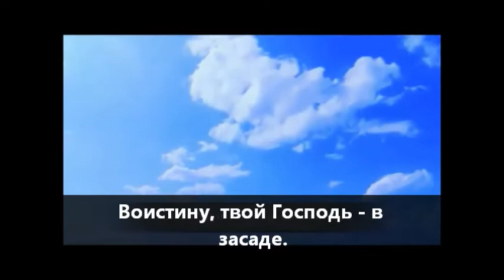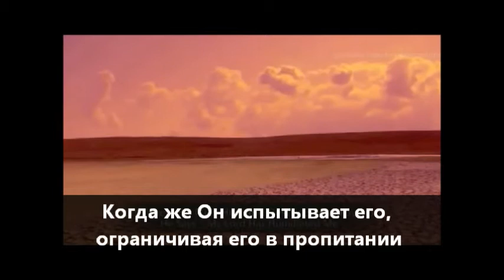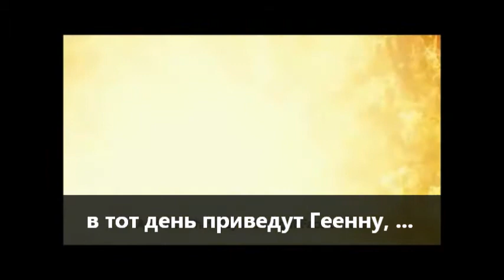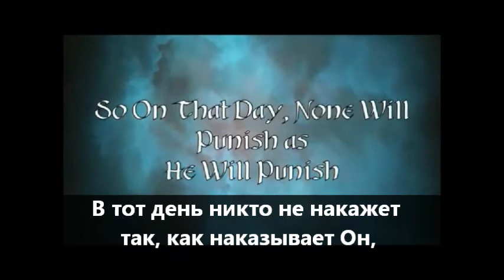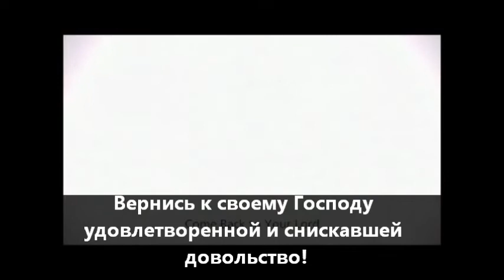Коран Сура Ал Фажир (Заря 89) прекрасное четение Машаа Аллах! с руским переводом (емоционално)